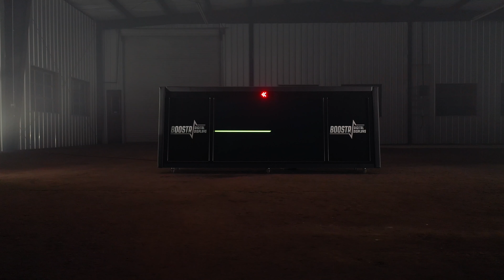THE LEGACY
The new "Legacy" Digital Table for Boostr Displays has Wireless Bluetooth Speakers with 250 Watt Amp/ Custom Bass Cabinets/ Built -In Possession Arrows/ 58" Jumbo Digital Screen, Oversized Chrome Cup Holders/ Matchin Table Top and Pads.